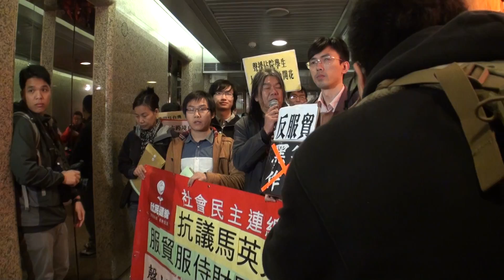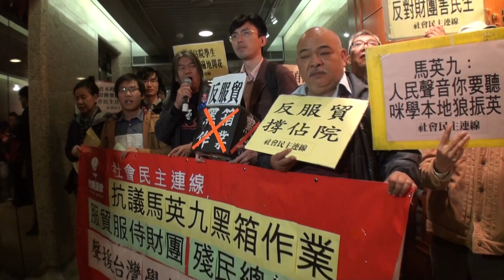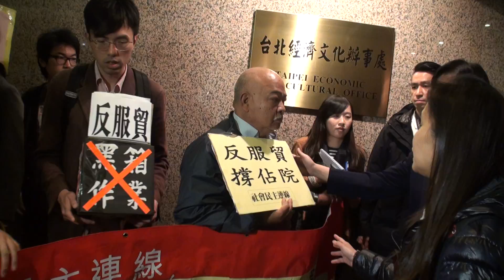[社民連] 抗議馬英九黑箱作業！聲援台灣學生！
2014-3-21